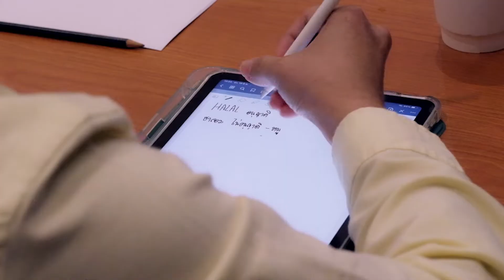งานสัมมนา บุกตลาดตะวันออกกลาง 2022 | จัดโดย อักษราอีคอสเมติค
งานสัมมนา "บุกตะวันออกกลาง2022"
จัดโดยคุณเอิง อักษราภัค ปรัชญากุลวรา ประธานกรรมการบริหารกลุ่มบริษัทอักษรา และท่านปองพล อดิเรกสาร  อดีตรองนายกรัฐมนตรี และอดีตรัฐมนตรีว่าการกระทรวงการต่างประเทศ ให้เกียรติมาเป็นประธานในพิธี
พร้อมทั้งผู้เชี่ยวชาญ ที่มาให้ความรู้ด้านการส่งออกสินค้าไทยไปยังตลาดตะวันออกกลาง